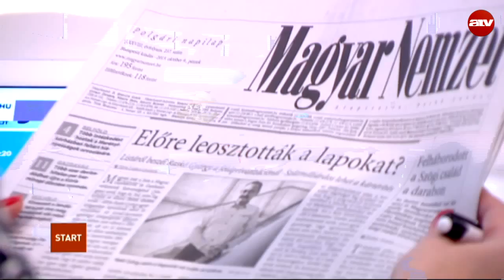Hová tűnt a magánnyugdíj-pénztári vagyon?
Az ATV Start vendége Kerék-Bárczy Szabolcs elnökségi tag, DK.